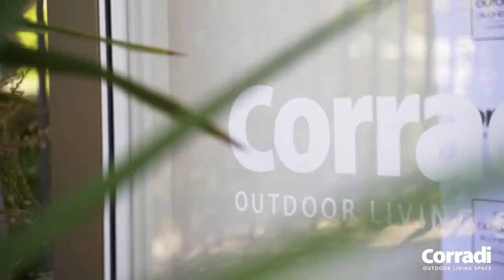Corradi @ Venezia79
Alla Corradi Cinema Lounge abbiamo accolto 50 ospiti tra progettisti, contractor e Dealers e quasi 70 personalità del cinema, cast e registi: ecco il video ufficiale della nostra Mostra del Cinema di Venezia 2022!